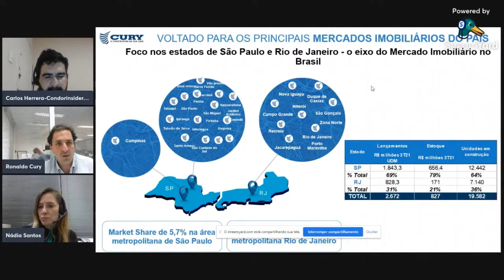Em quais praças a Cury atua?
Corte retirado da live que aconteceu no dia 24/11 com o Ronaldo Cury e com a Nádia Santos da Cury (CURY3).

BLACK FRIDAY CONDOR INSIDER!